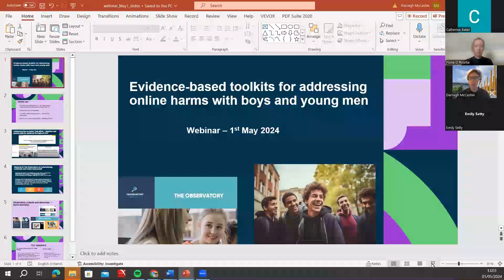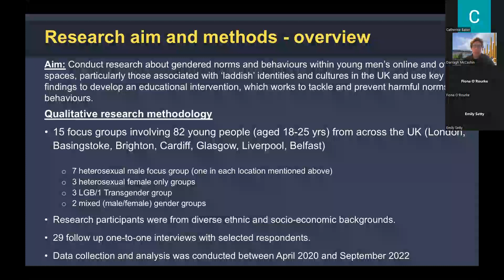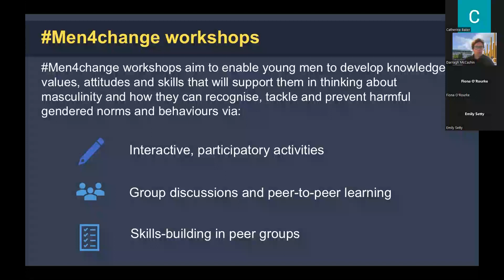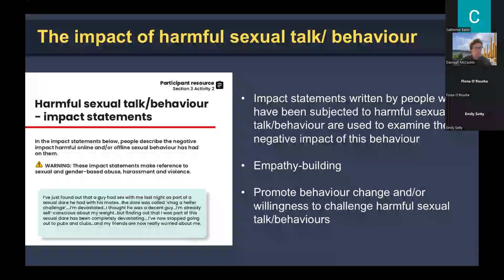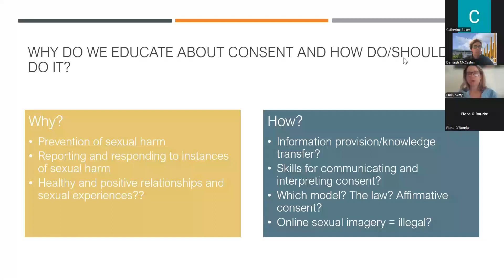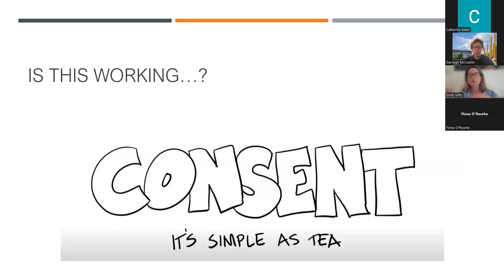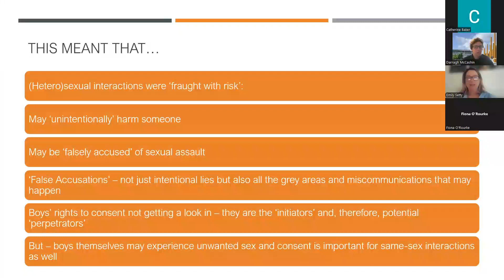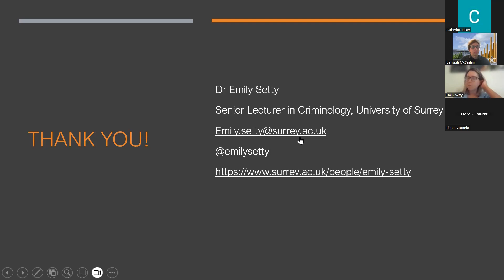Evidence-based toolkits for addressing online harms with boys and young men - Webinar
This webinar was hosted by DCU Anti-Bullying Centre & the DCU Observatory on Cyberbullying, Cyberhate and Online Harassment.

Digital media, though rife with opportunities, presents many potential avenues for harm. The proliferation of digital media in the lives of young people makes them particularly vulnerable to such harms. One such area of concern has been the issue of how boys and young men are being shaped by problematic influencers and other online harms. How can educators and activists approach the issue of online harms as it relates to the needs of boys and young men? In this webinar, we showcase two evidence-based toolkits designed by researchers to address these harms.

Guest Speakers
Dr. Fiona O’Rourke, Honorary Research Associate in the Department of Communication and Media, University of Liverpool
Dr. Craig Haslop, Senior Lecturer in Media in the Department of Communication and Media, University of Liverpool
Dr. Emily Setty, Senior Lecturer in Criminology at the University of Surrey

Chaired by
Dr Darragh McCashin, Chair of the Observatory on Cyberbullying, Cyberhate and Online Harassment